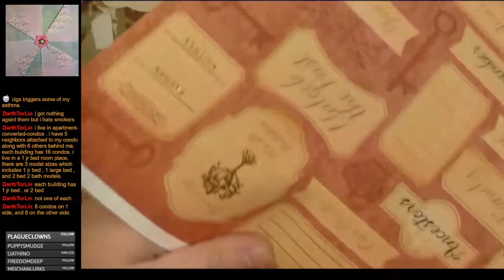Vi Xuyen one minute travel to Xuan